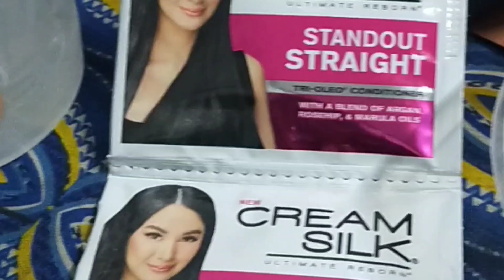CONDITIONER AT SUKA EFFECTIVE NGA BA ?//DIY HAIR TREATMENT //HOW TO MAKE YOUR HAIR SHINY & SILKY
Hi guys,samahan nyo ako e try natin ang con suka or conditioner at suka ,, Madali lang sya guys e mix lang ang 2 contioner sachet at 4 na kutsarang suka at i apply na sa buhot at ibabad ng 30 mins.bago banlawan ,ayan instant shiny hair na tayo,.

2.  "its fair use" No copyright is claimed and to the extent  that material may appear to be infringed , I assert that such alleged infringement is permissible under U.S. and Philippine copyright law. If you believe material have been used in an unauthorized manner, please contact the poster.
3. This Video is not associated with any company or products mentioned on the video.
4. No intention to infringe photos or audio used in this video.